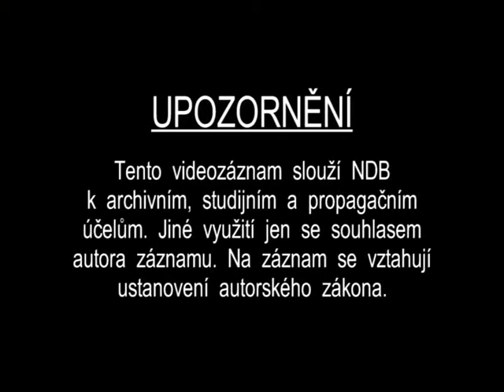Борис Годунов - Модест Петрович Мусоргский / M.P.Musorgskij - Boris Godunov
M.P.Musorgskij Boris Godunov
Režie: Inga Levantu
Dirigent: Jan Zbavitel
Boris Godunov: Jevhen Šokalo
Grigorij Otrepjev: Ivan Choupenitch
Pimen: Jiří Sulženko
Varlaam: Jan Hladík
Jurodivyj: Petr Leviček